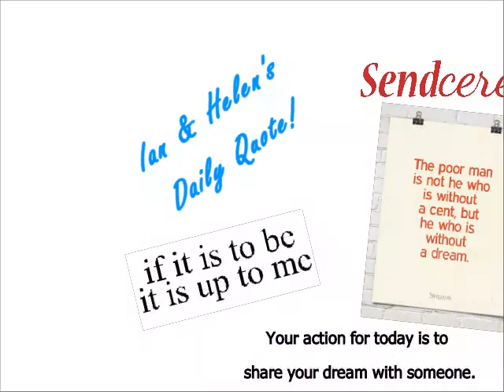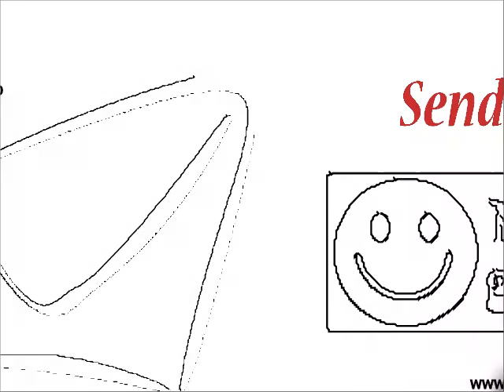Daily Quote July 18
Ian & Helen's Daily Quote!